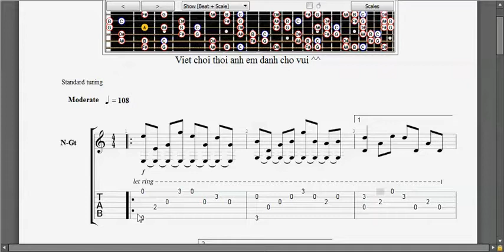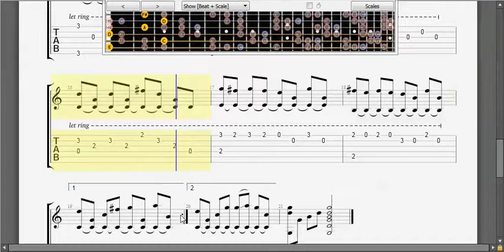[Guitar TAB] Cầu Vồng Khuyết